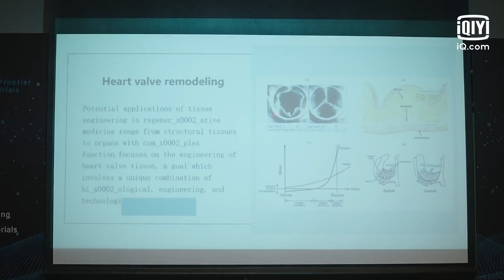Preview: Yang Drinks Bai's Water Naturally | Fall In Love With A Scientist EP14 | 当爱情遇上科学家 | iQIYI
【Fall In Love With A Scientist】is trending on iQIYI with multiple subtitles.

【Introduction】This drama tells the overlapping love story of scientist Yang Lanhang and Bai Lingling in the virtual and real world. The two met on the Internet in their early years. After Yang Lanhang returned to China, he was admitted to T University as a doctoral student. Unexpectedly, he ran into Bai Lingling, the “online friend” who has always been on his heart, and ruined her carefully prepared thesis defense. In order to make up to Bai Linging and to pursue her, Yang Lanhang continued to pursue Bai Lingling as an online friend on one hand, and arranged Bai Lingling into the laboratory in real life on the other hand. The misunderstanding between Bai Lingling and Yang Lanhang gradually resolves, and the two fought side by side, tackling tough issues, and sympathized with each other.

【Cast】Liu Yihao,Zhou Yutong